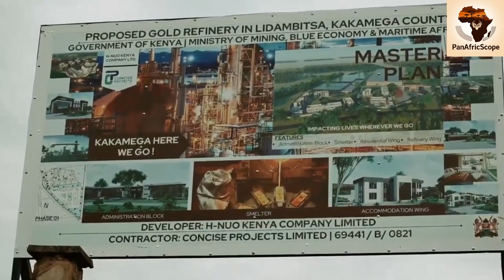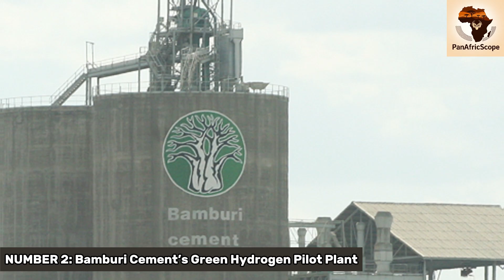20 Ambitious Developments Set to Transform Kenya by 2025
Kenya is undergoing one of the fastest transformations in Africa — and by 2025, the nation will look entirely different.
In this video, “20 Ambitious Developments Set to Transform Kenya by 2025,” we explore the major projects reshaping Kenya’s economy, infrastructure, energy sector, agriculture, technology, and national security.

From renewable energy expansion to new highways, from green industrialization to aerospace training, Kenya is making bold moves under President William Ruto’s Bottom-Up Economic Transformation Agenda (BETA).

🇰🇪 What You Will Discover in This Video:

✔️ Kenya’s first tomato & horticulture processing hubs
✔️ Indigenous electric vehicles under the Pamoja EV Initiative
✔️ Kenya Airways’ revival through Project Phoenix
✔️ The new Kenya Advanced Institute of Science & Technology (KAIST)
✔️ PostBank’s digital financial ecosystem and 92% financial inclusion
✔️ Locally made surveillance & agricultural drones
✔️ MAJI 2030 — dams, pipelines & national water security
✔️ Nairobi Expressway Phase 2 & Outer Ring Road upgrades
✔️ Digital Shamba agriculture revolution
✔️ New museums, airports, wind farms & solar plants
✔️ The Nairobi Gold & Metals Refinery
✔️ Revival of Kenya’s textile industry
✔️ Strategic oil reserves & pipeline expansion
✔️ 10,000 km of rural & urban roads
✔️ EAC regional infrastructure & monetary union progress
✔️ Kenya Military Engineering Academy
✔️ Green hydrogen pilot project
✔️ Kenya’s nuclear energy roadmap toward 2035

These developments signal Kenya’s rise as a regional powerhouse — modern, self-reliant, industrial, and future-focused.

🌍 Why Kenya’s 2025 Vision Matters

Kenya’s investments in:
✔️ Green energy
✔️ Advanced manufacturing
✔️ High-tech research
✔️ Food security
✔️ Transport modernization
are positioning the country as a continental leader in innovation and sustainable growth.